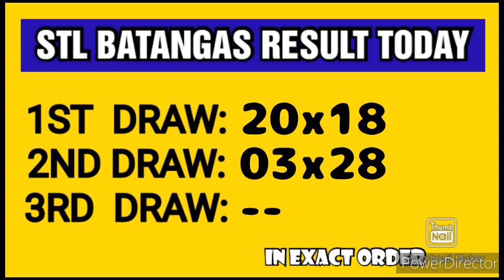STL BATANGAS RESULT TODAY 2ND DRAW APRIL 4, 2023 4PM